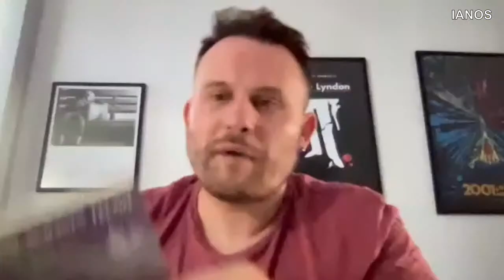Χρήστος Αρμάντο Γκέζος - Χάθηκε βελόνι| IANOS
Αγοράστε το βιβλίο πατώντας στον παρακάτω σύνδεσμο

Η Αλυσίδα Πολιτισμού IANOS και οι εκδόσεις Μεταίχμιο διοργανώνουν διαδικτυακή παρουσίαση του νέου μυθιστορήματος του Χρήστου Αρμάντο Γκέζου, με τίτλο «Χάθηκε βελόνι». Ένα πολυστρωματικό, με γλωσσική ποικιλία μυθιστόρημα που ξεκινάει από την Αλβανία των αρχών του προηγούμενου αιώνα, διατρέχει την Ελλάδα της ύστερης μεταπολίτευσης και καταλήγει στην καρδιά της αμερικανικής ηπείρου.

Με τον συγγραφέα θα συνομιλήσει ο δημοσιογράφος και συγγραφέας, Διονύσης Μαρίνος.